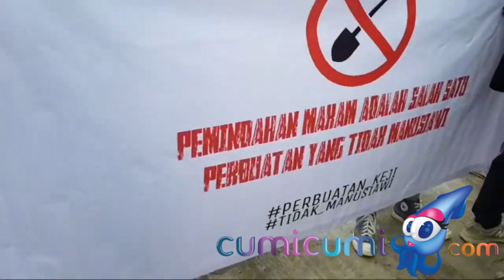Begini Aksi Penolakan Untuk Pemindahan Makam Vanessa Angel - Cumicam